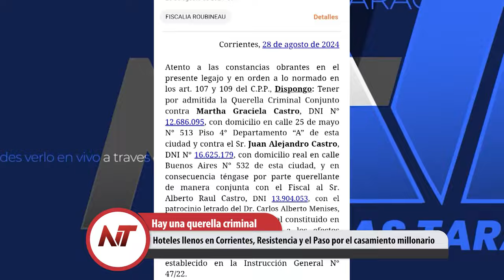NT: Hoteles llenos en Corrientes, Resistencia y el Paso por el casamiento millonario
- A 39 años de la emblemática pieza del Fiscal Strassera del NUNCA MAS
- Condenaron por abuso sexual con acceso carnal a un concejal del Movimiento Evita
- La causa de Loan Peña en un cono de sombras de operetas y desequilibrios judiciales
- Hoteles llenos en Corrientes, Resistencia y el Paso por el casamiento millonario